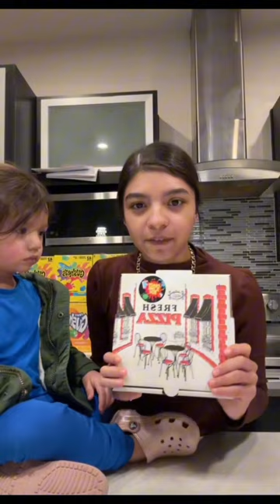Let’s open the Pizza Box Slime from Crazy Slime RGV!!